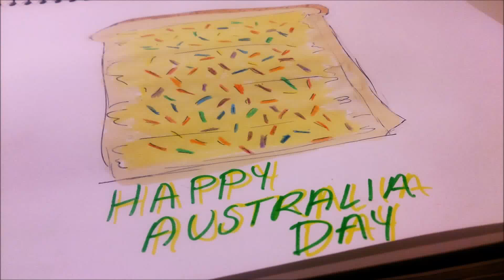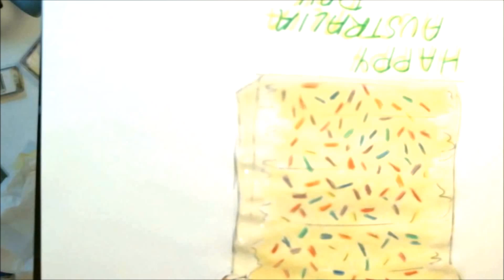How to Draw Fairy Bread - HAPPY AUSTRALIA DAY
Wishing you all a Happy Australia Day  26th of January.
This is a favorite Aussie snack as a kid, It is bread and butter or Margarine and 100's and 1000's sprinkled on top.

Please Leave a comment or a suggestion of what you would like to see me draw next time!

Music track is not owned by me, It is licensed under a Creative Commons Attribution licence This is not a Paid video, I purchased these products myself or received them as gifts from family or friends and this is my honest impression and review My Name is Jackie I create Weekly videos about Art and Drawing Including Watercolour, Acrylic and Oil painting Techniques For Kids and Adults
I also like to teach about Drawing and Illustration, My Channel already has How to videos, Speed art, Unboxings, Hauls and Reviews of Art supplies.

However you can also Comment on any of my videos If you have any questions or comments